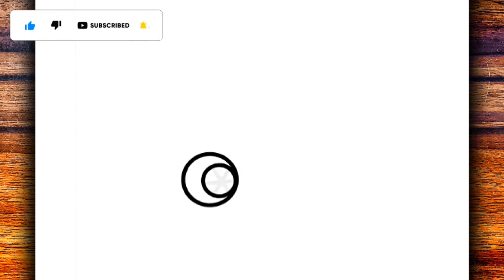HOW TO DRAW POMNI EVIL - THE AMAZING DIGITAL CIRCUS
Learn in this video how to draw POMNI THE AMAZING DIGITAL CIRCUS

Hey guys 🤙
I hope you enjoy the video.
Material used ✍
▶ Mechanical pencil 0.5
▶ A4 sheet
▶Rubber
Goal 20 likes 👍
MasterNoDrawing,
እንዴት እንደሚሳል
كيف ترسم
Ինչպես նկարել
necə çəkmək
nola marraztu
কিভাবে আকে
як маляваць
kako crtati
как да рисувам
ಹೇಗೆ ಸೆಳೆಯುವುದು
com dibuixar
сурет салу
sa unsa nga paagi aron sa pagkalos
mmene kudzatunga
如何画
如何畫
nzira yekukwevera
කොහොමද අඳින්නේ
그리는 방법
kako nacrtati
çawa bikujin
hvordan man tegner
ako kresliť
kako narisati
Kiel desegni
kuidas joonistada
Paano Gumuhit
kuinka piirtää
como deseñar
sut i dynnu
როგორ დავხატოთ
איך לצייר
hogyan rajzolj
esi ise
ווי צו ציען
cara menggambar
描く方法
cara nggambar
របៀបគូរ
ວິທີການແຕ້ມ
duci
kā zīmēt
kaip piešti
wéi zeechnen
како да црташ
എങ്ങനെ വരയ്ക്കണം
kif tfassal
me pehea ki te utu
कसे काढावे
хэрхэн зурах
څنګه رسم
چطوری طراحی کنیم
jak narysować
ਕਿਵੇਂ ਖਿੱਚਣਾ ਹੈ
кантип тартат
cum să atragă
как нарисовать
le auala e faalatalata
Како цртати
ho hohela joang
ڪئين ٺاهيو
வரைவது எப்படி
jak kreslit
ఎలా గీయాలి
nasıl çizilir
як намалювати